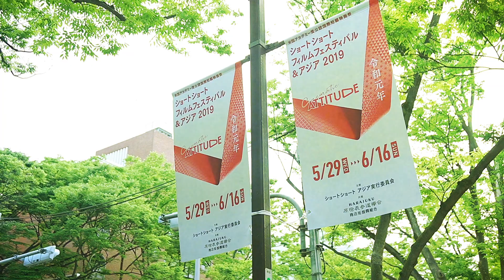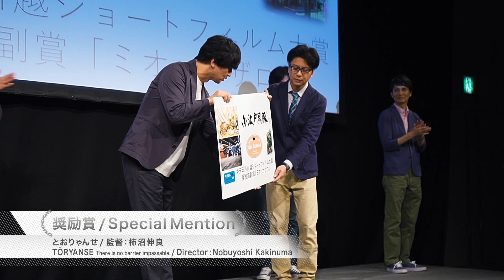【第3回キテミル川越ショートフィルム大賞】授賞式ダイジェスト映像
令和元年6月8日（土曜）表参道ヒルズ スペース オー（東京都渋谷区）にて開催。ゲスト：別所哲也さん（SSFF ＆ ASIA代表）、松本蘭さん（ヴァイオリニスト）、井上博貴さん（映画監督）。一ノ瀬晶監督「おわりはじまり」が大賞に決定。